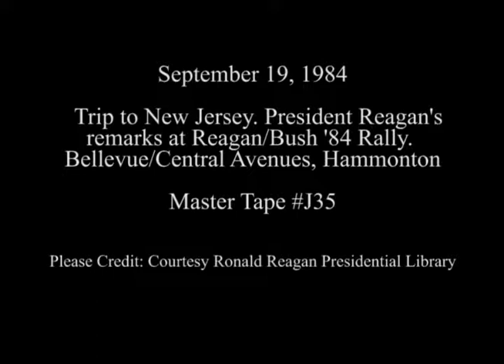President Ronald Reagan's Remarks at a Reagan-Bush Rally in Hammonton, New Jersey (Description)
From: Series: Video Recordings, 1/20/1981 - 1/20/1989

President Ronald Reagan's Remarks at a Reagan-Bush Rally in Hammonton, New Jersey